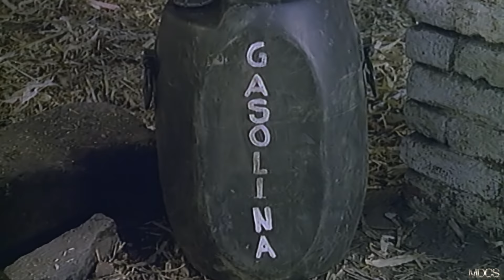PISTOLEROS VIOLENTOS Pelicula de accion completa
Un violento pistolero, que roba el agua de las tierras del rancho, se enfrenta a una carrera a muerte con su peor enemigo. El ganador se quedara con las tierras y la repartición del agua. Una historia llena de tragedias.

Largometraje con todos los derechos mundialmente reservados y legales en exclusiva para este canal de YouTube, bajo Licencia con Maria Clara Mata y Espinosa y Ulises Aguirre Productor Ejecutivo Eco Films

" PISTOLEROS VIOLENTOS"

Reparto:  Juan Valentin-Juan Garrido-Ernesto Gomez Cruz-Mundo Armenta

Género: Acción
Duración: 89 minutos
Formato: HD Alta Definición
Año de Producción:1985
Productor: Ulises Aguirre / Eco Films
Copyright©Maria Clara Mata y Espinosa/Ulises Aguirre/Eco Films

Director: Francisco Guerrero